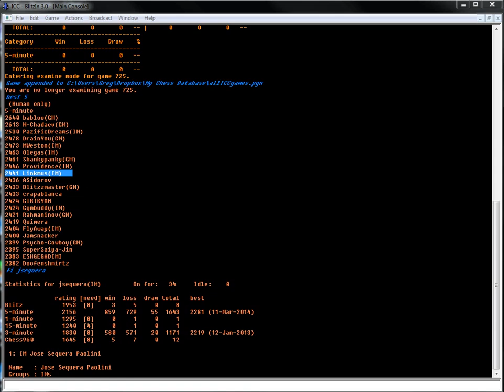5 minute chess #262: IM Jose Sequera Paolini vs IM Greg Shahade